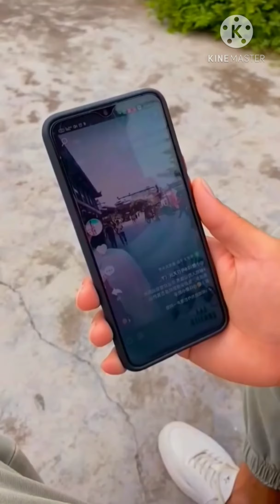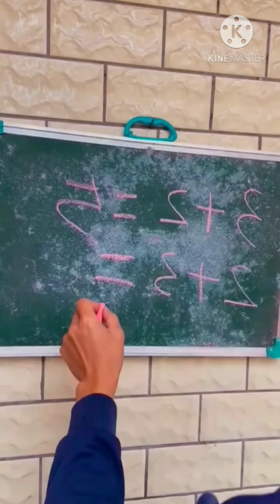Mr Fail Funny Videos #11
Thank you very much !!!